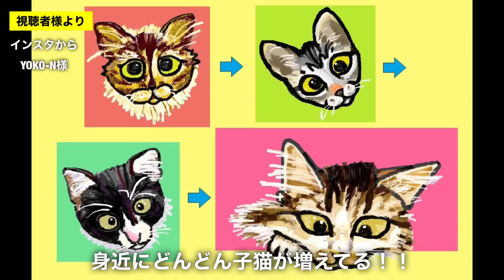初めてキャンピングカーに乗った大型犬ラブラドールレトリバーも喜んでます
猫族運搬、緊急避難、拡張バッグ↓
■Happihausu 犬 猫 キャリーリュック
■Siivton 猫キャリーバッグバック